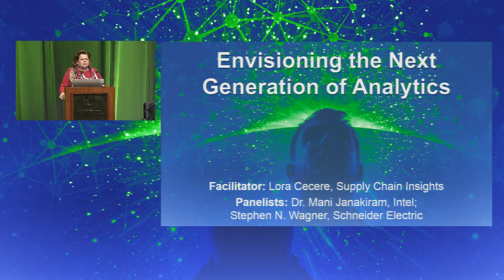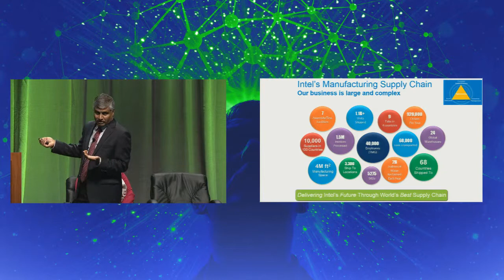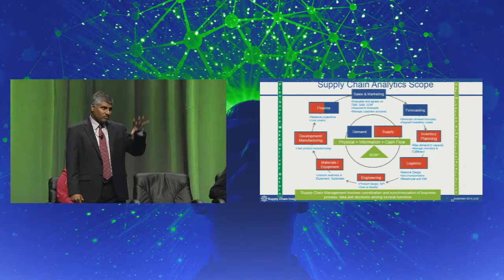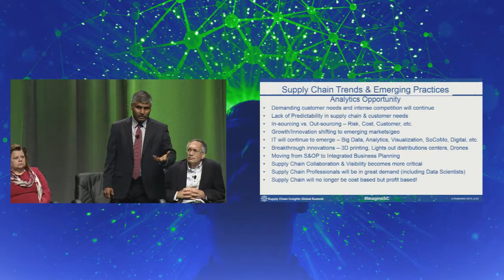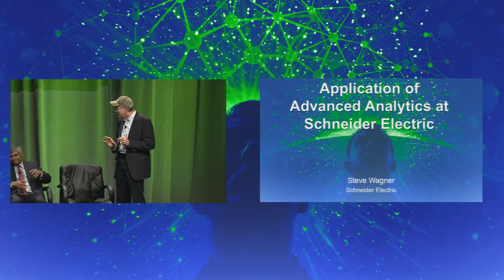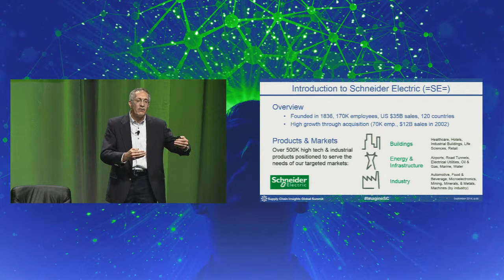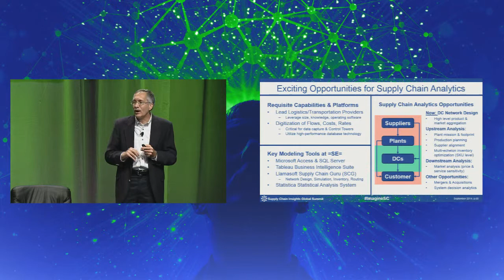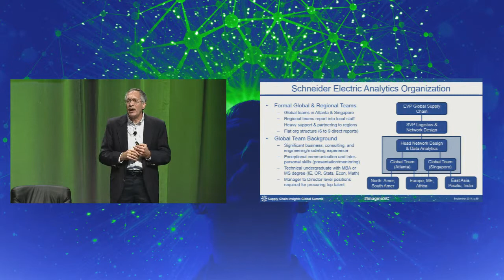Envisioning the Next Generation of Analytics - Panel Discussion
Envisioning the Next Generation of Analytics
Join this panel to hear case studies on new ways to use analytics and unleash the Art of the Possible. Gain new insights for the use of cognitive learning, concurrent optimization, and embracing new forms of data.

Facilitator: Lora Cecere, Founder and CEO of Supply Chain Insights
Dr. Mani Janakiram, Director of Supply Chain Strategy at Intel
Stephen N. Wagner, Global Supply Chain, Global Director, Network Design & Logistics Analytics at  Schneider Electric